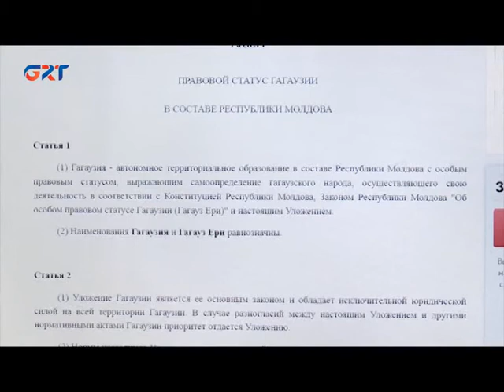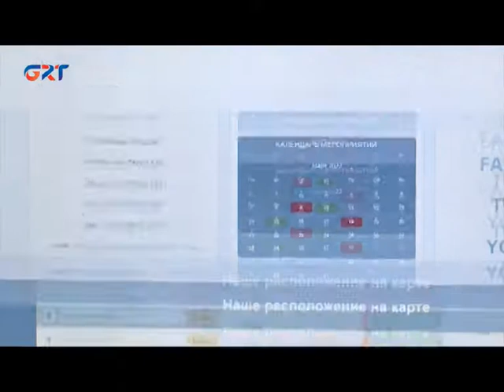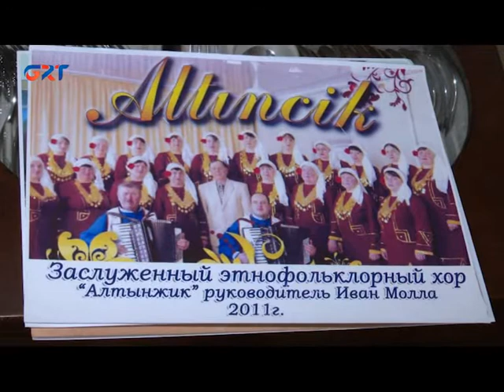HABERLÄR /12 04 2022/